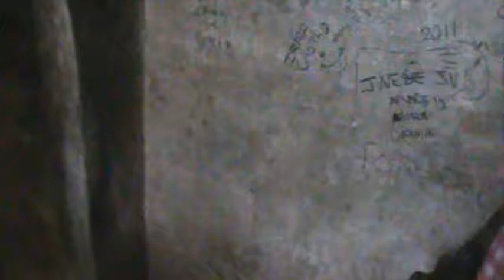Guatemala/ Capucino #4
Antiguan history